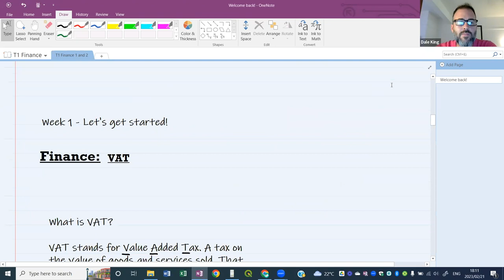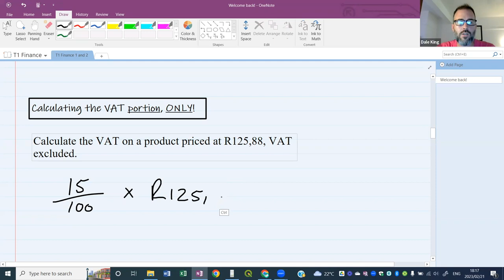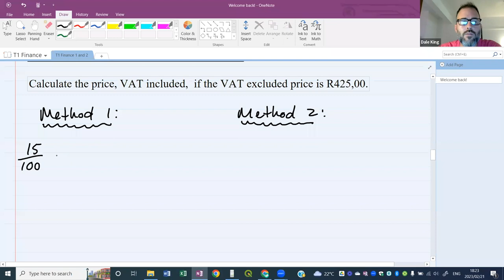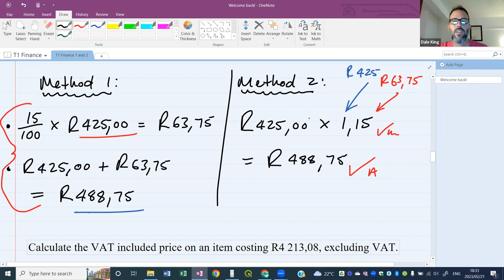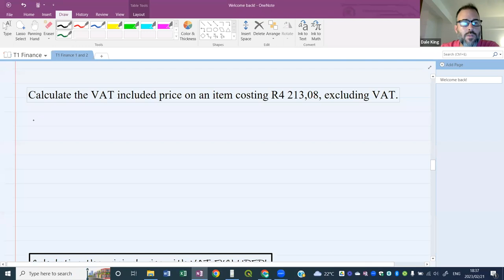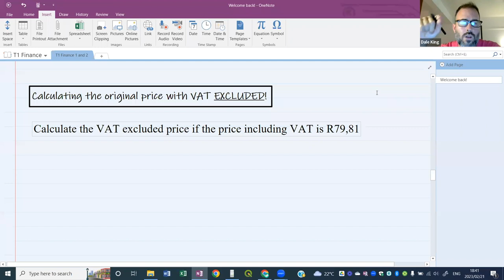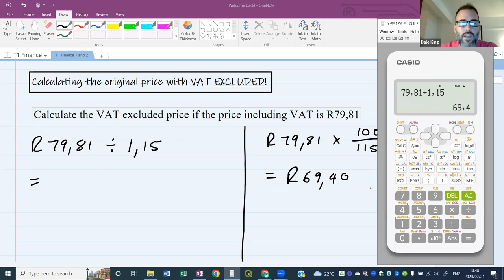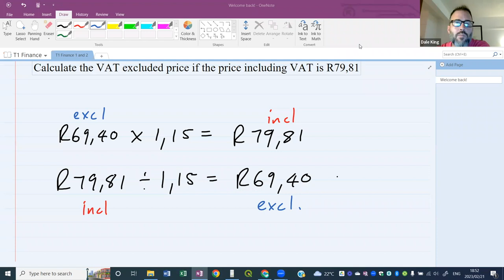Grade 10 - Finance Math Literacy (exchange rates and vat)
Grade 10 | finance | exchange rate | vat | value added tax | vat excluded | vat included |